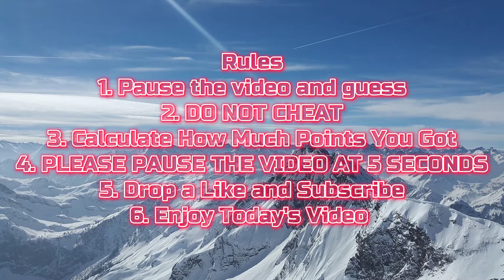Pixel Gun 3D Trivia - Finding Items (Part 4) | Final Trivia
Snapchat: Joel Johnson or jojothenoob12

Timestamp:
0:00 - Intro
0:11 - Rules
0:19 - Question 1
0:29 - Question 2
0:39 - Question 3
0:49 - Question 4
0:59 - Question 5
1:09 - How Many Pts Did You Get?
1:18 - Outro